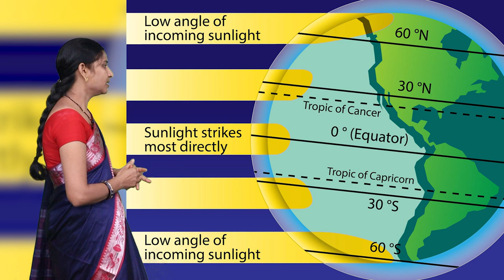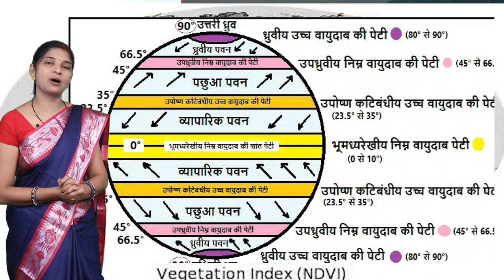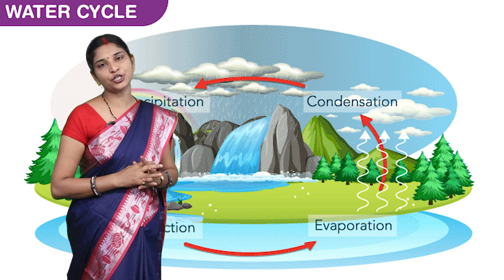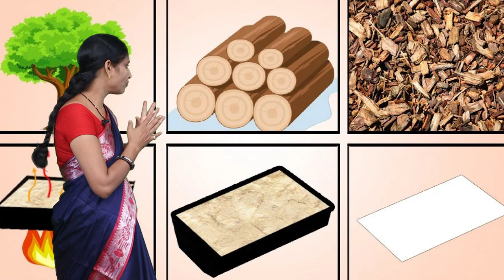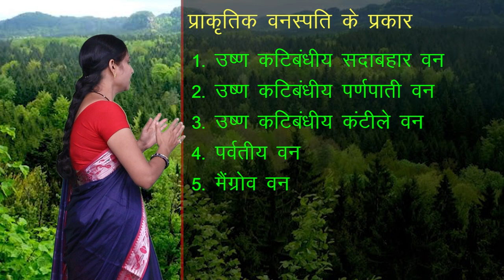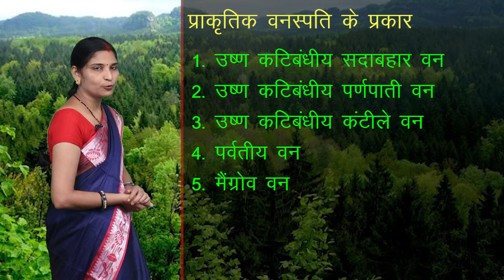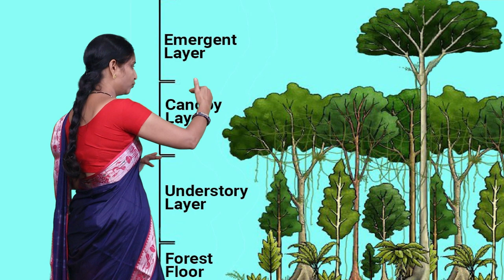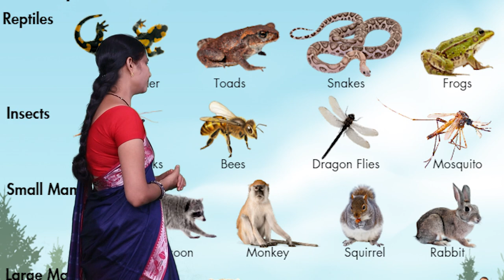CLASS 9th | SOCIAL SCIENCE | CHAPTER 5 | NATURAL VEGETATION AND DEFORESTED COMMUNITY | NEW